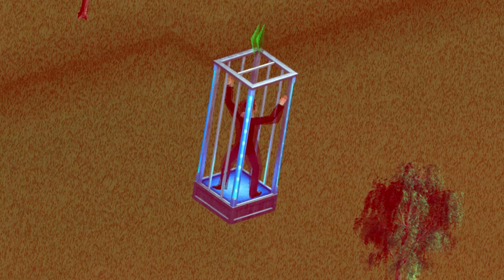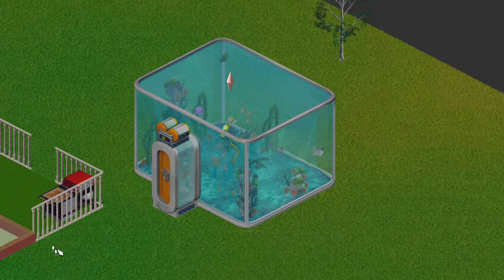10 OBJETOS ÚNICOS DO THE SIMS 1 QUE PRECISAM VOLTAR NO THE SIMS 4! || Curiosidades Sims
EAE PESSOAL!!! Bem vindos a mais um vídeo. E eu tenho uma pergunta... Você conhece os objetos INCRÍVEIS e ÚNICOS do THE SIMS 1?? Pois é, no vídeo de hoje iremos falar um pouco sobre isso, dos 10 objetos SENSACIONAIS que são EXCLUSIVOS do The Sims 1 e que PRECISAM voltar no The Sims 4!! Espero que gostem, deixe muito o like, e se inscreve se for novo, até mais 😁❤

Perguntas frequentes:
--Especificações do PC:
-Placa de vídeo GTX1050ti 4GB
-8GB de Memória RAM
-Processador Intel Core i3 9100f
-SSD 240GB
-Meu editor: Movie Studio 14.0 Platinum
-Gravador: Mirillis Action

Meu nome é Yago e eu tenho 22 anos